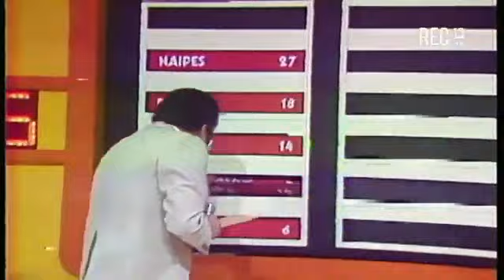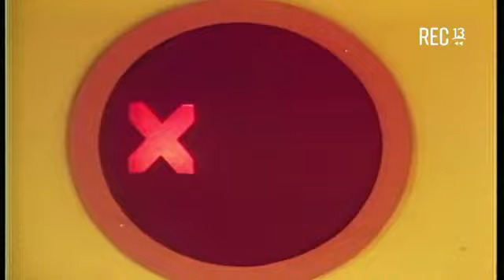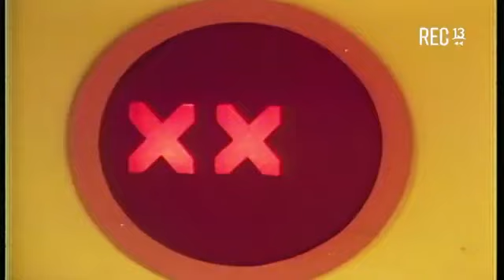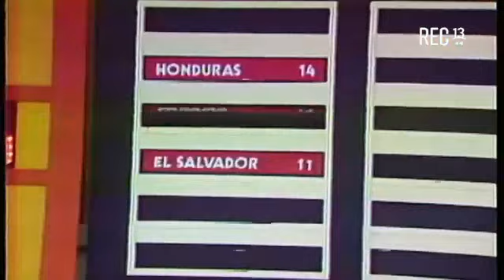Otra Familia Ganó Un Automóvil En Un Concurso De Maizena En Sábados Gigantes (1984)